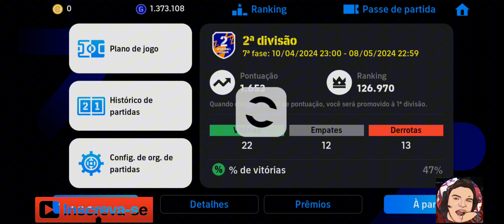🔥REVIEW DO P.NEDVED UM 😱ABSURDO DE JOGADOR /// EFOOTBALL MOBILE 2024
vs efootball messi neymar courtois salah schmeichel donnarumma alissonbeckerskill upefootball gameplayreview nedved epico da juventus no efootball mobilesaints row previewguidepavel nedved goalsnedved juventusnedved vojtaNedvedfc 24efootball mobile player reviewReview efootball 2024mash baita newsbadinatlantida blumenauBadin o colonobrasil urgentechuvas no rio grande do sulporto alegreRio grande sulteam of the season ea fc 24santa catarinanedved epico juventusefootball mobile tipsliga bbva mx